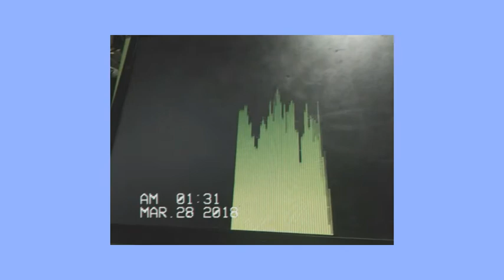THNTR. - time (Demo) (Audio)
there will always come a time where two souls will have to part ways.
there will always come a time where what something must end.
there will always come a time where things must change.

this was a quick song that i made a few hours ago with that thought in mind. enjoy.

lyrics:

need a little bit more time

days are turning into weeks
weeks are turning into months
months are turning into years
without you
without you

time is running out between us
and there’s nothing left within us
i’m in a certain kind of sadness

need a bit more time
with you
with you